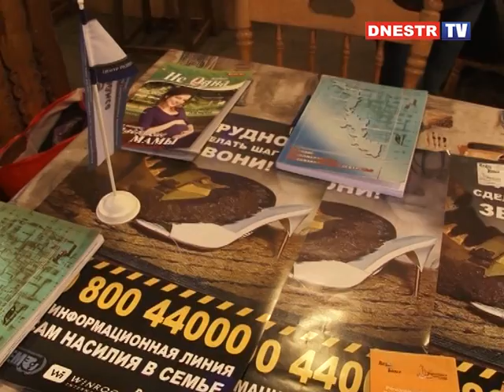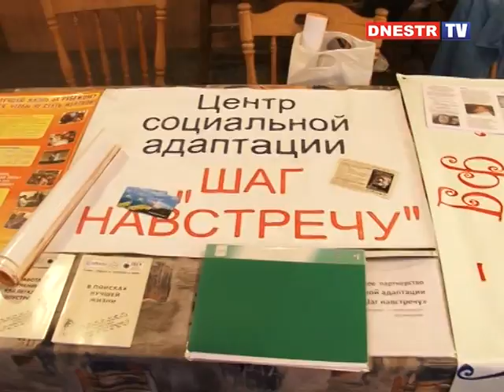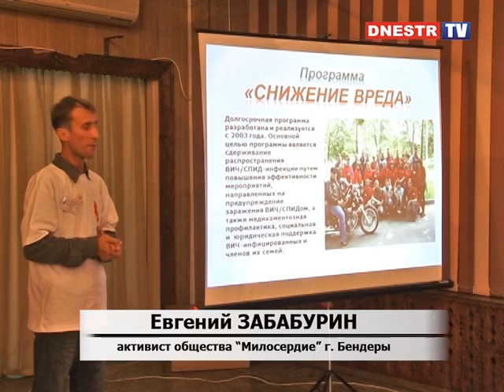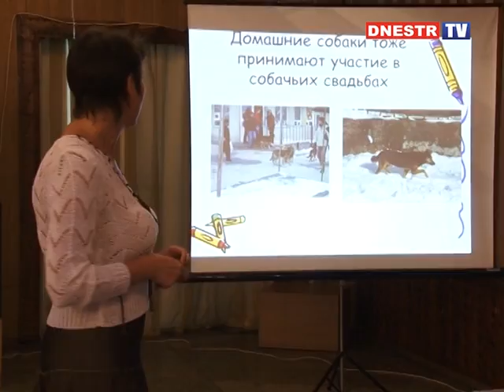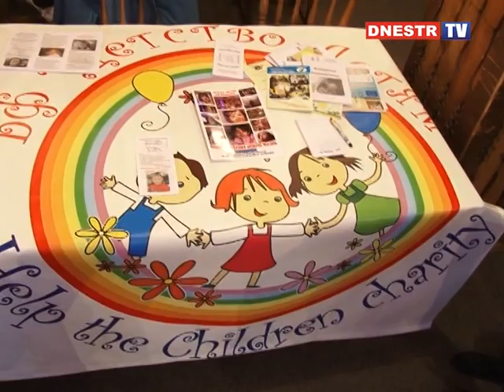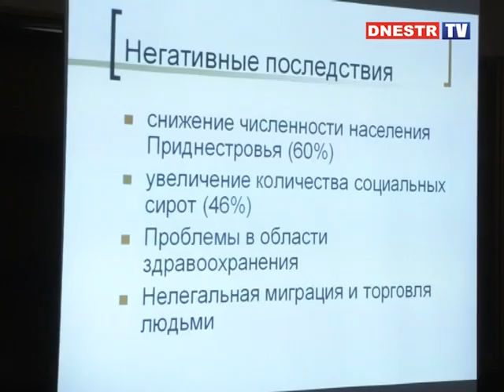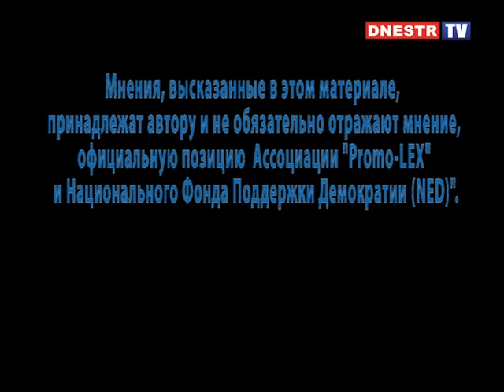ПОМОЧЬ ЧЕЛОВЕКУ, ЧТО МОГУТ ОБЩЕСТВЕННЫЕ ОРГАНИЗАЦИИ